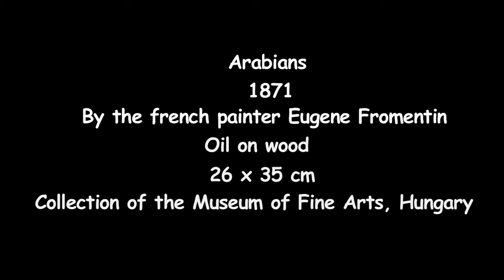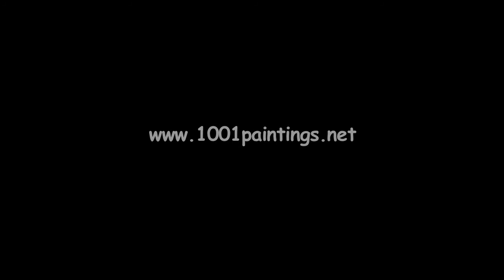Arabians by the french painter Eugene Fromentin